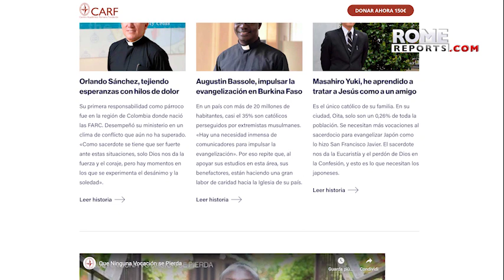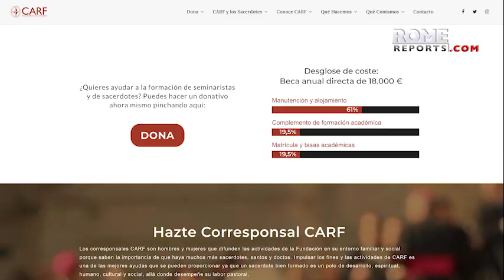Campaign to prevent vocations from being lost because of crisis